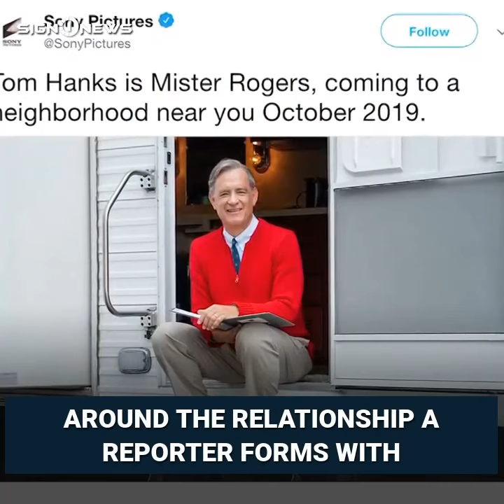Sony releases pic of Tom Hanks as Mr. Rogers